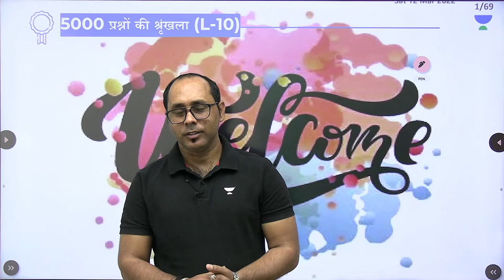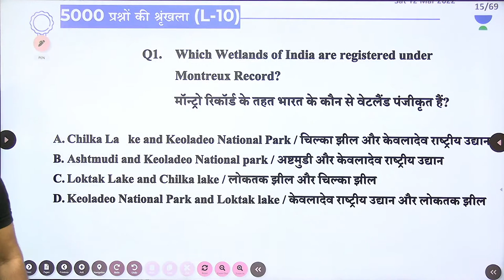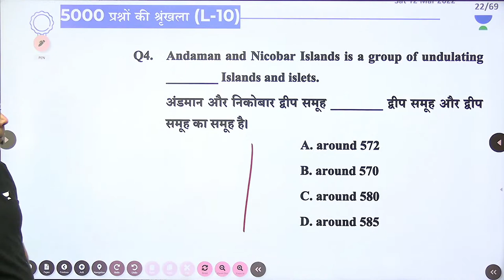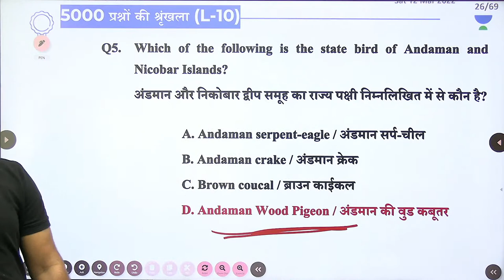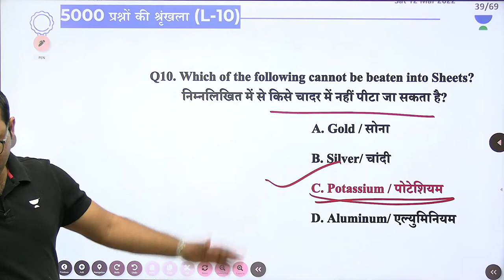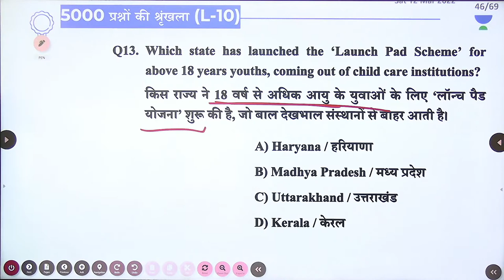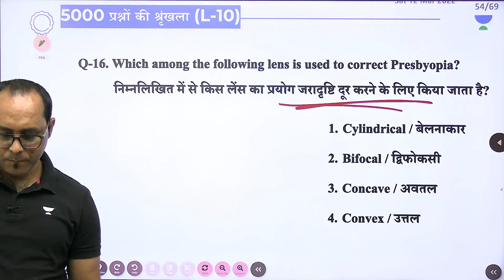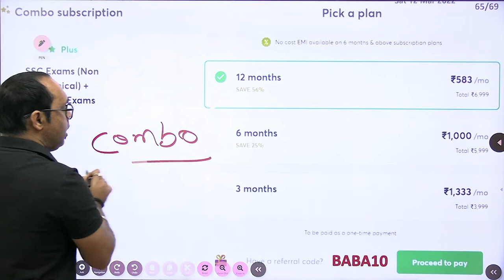5000 प्रश्नों की श्रृंखला | (L-10) | SSC CGL /NTPC CBT -2 /Group D | Rohit Kumar | Wifistudy Studios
In this session, Rohit Kumar Sir will be discussing 5000 Series of Questions for the SSC CGL/NTPC CBT-2/Group D Exams. Watch the entire video to learn more about the Expected Questions which will help you crack SSC CGL/RRB NTPC/Group D Exams. Let’s Crack It!

5000 प्रश्नों की श्रृंखला | (L-9) | SSC CGL / NTPC CBT -2 /Group D | Rohit Kumar | wifistudy studios

05:00 AM - GK/GS/Current Affairs Special by Krati Ma'am
06:00 AM - GK Quiz by Saurabh Malik Sir
06:45 AM - Current Affairs Show by Krati Ma'am
8:15 AM - The Hindu Editorial by Ravi Sir

9:00 AM - English Grammar Series by Gauri Ma'am

SSC CGL Foundation Batch
10:00 AM - English by Sanjeev Rathor Sir
11 AM - Maths by Ashish Rathi Sir
12 PM - Reasoning by Hitesh Mishra Sir
1:30 PM - GK by Rohit Kumar Sir

Railways Group D/CBT 2
2:30 PM - Reasoning by Ritika Romar Ma'am
3 PM - GK by Chetan Meena Sir
4 PM - Maths by Nitin Tiwari Sir
5 PM - Science by Neetu Dhaka Ma'am

4:30 PM - Daily Current Issues by Krati Ma'am

All Exams Special Batch
2 PM - Hindi by Alok Bajpai Sir
3:30 PM - English by Harsh Raj Sir
6:15 PM - English by Rahul Agnihotri Sir
7:00 PM - Maths by Naman Agarwal Sir
8:00 PM - Maths by Dharmendra Sir
9:00 PM - Maths by Sandeep Dixit Sir

1. One Subscription, Unlimited Access
2. Learn from your favorite teacher
3. Real time interaction with teacher
4. You can ask doubts in live class
5. Limited students
6. Download the videos & watch offline